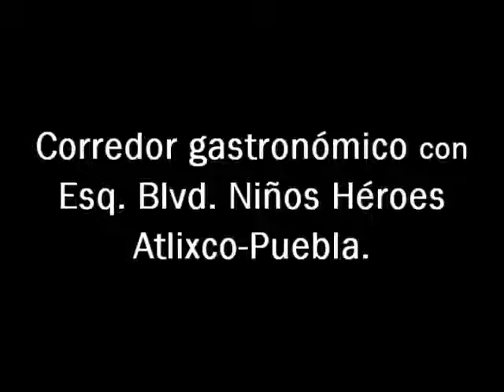Museo de Bonsai John Naka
Visitanos y pasa un dia agradable,
Estamos ubicados sobre Corredor Gastronomico-Esq. Blvd Niños Héroes. Atlixco-Puebla, México.